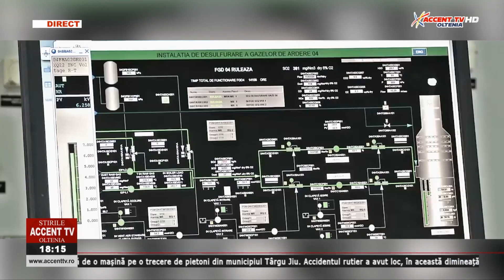Stirile Accent TV 1 august 2023